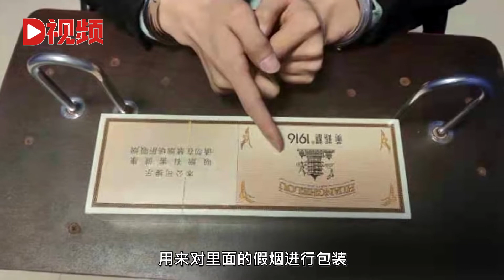团伙10元收真烟盒装假烟一条卖900，警方顺藤摸瓜一举全线打掉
近日，湖北黄冈。警方接到线索，男子韩某在团风城区销售假烟，涉嫌诈骗。警方迅速行动，当天现场抓获一名贩卖假烟嫌疑人韩某，经调查，锁定了一个制贩假烟团伙。民警顺藤摸瓜，将其余的嫌疑人挨个抓获。Recently, Huanggang, Hubei Province. Police received clues that the man Han sold fake cigarettes in Tuanfeng City, suspected of fraud. The police acted quickly. On the same day, Han, a suspect in selling counterfeit cigarettes, was arrested at the scene. After investigation, a group manufacturing and selling counterfeit cigarettes was locked. The police followed suit and arrested the remaining suspects one by one.